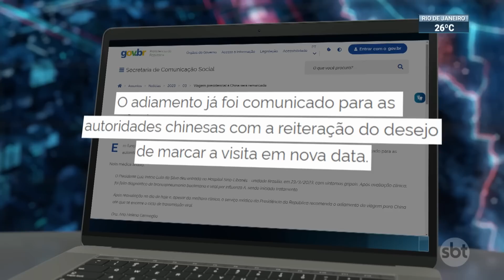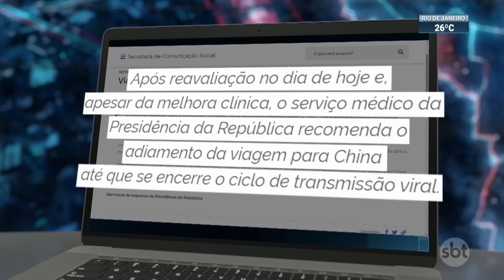Agendas comerciais e empresariais devem ser mantidas, mesmo sem Lula | SBT Brasil (25/03/23)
O presidente Luiz Inácio Lula da Silva (PT) decidiu remarcar a viagem para a China e se recuperar do quadro de pneumonia leve, confirmado nesta semana. Lula havia adiado o embarque de sábado para domingo, mas seria arriscado passar 25 horas no voo. A mudança dos planos foi oficializada neste sábado (25.mar).